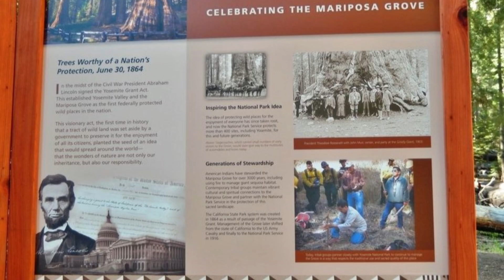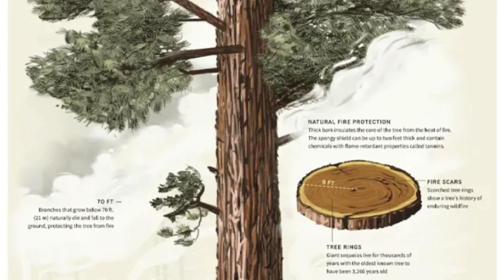Largest Tree On Earth Giant Sequoia Towering Tales of Earth's Majestic Giants - 30 Facts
Description:
Get ready to be awe-inspired by the colossal wonders of nature! In this captivating video, we delve into the realm of Giant Sequoias, the largest trees on our planet. Join us as we unravel 30 astonishing facts about these majestic giants, from their towering heights and incredible lifespans to their unique adaptations and ecological significance. Prepare to be amazed as we explore the fascinating world of Giant Sequoias, where nature's grandeur takes on a whole new meaning.